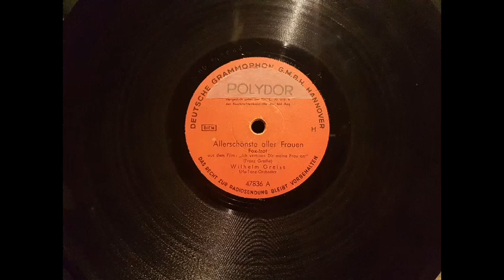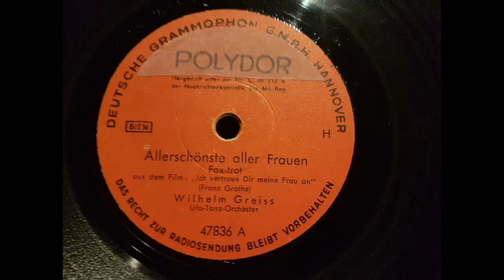Wilhelm Greihs und das Ufa-Tanz-Orchester, Allerschönste aller Frauen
Fostrot aus dem Film "Ich vertraue dir meine FRau an", Polydor 47836. Nachkriegspressung einer Aufnahme aus dem Jahr 1942.